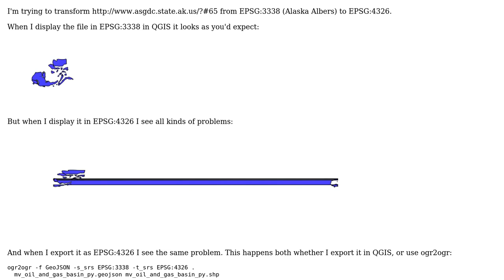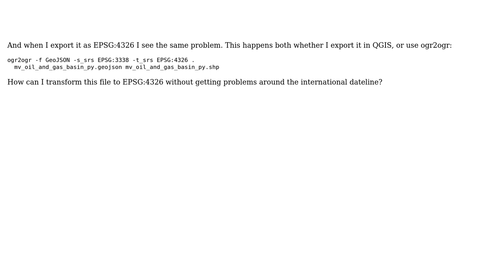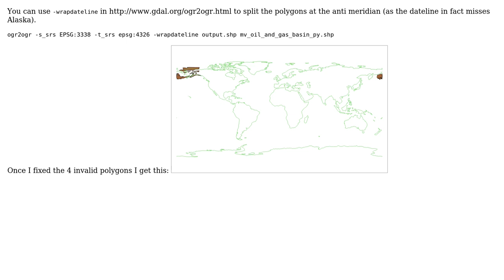GIS: Transforming a shapefile from EPSG:3338 to EPSG:4326?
With thanks & praise to God, and with thanks to the many people who have made this project possible! | Content (except music & images) licensed under CC BY-SA | Music | Images & others | With thanks to user Richard user mgri user Ian Turton and the Stack Exchange Network Trademarks are property of their respective owners. You are responsible for your own actions.